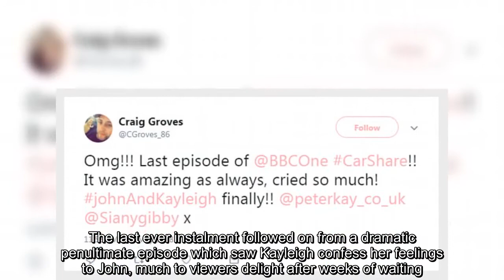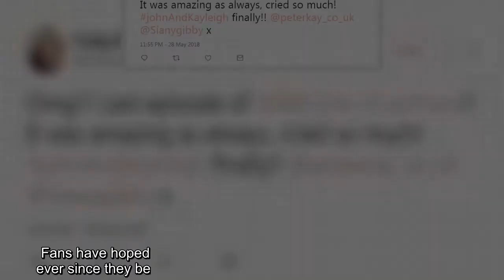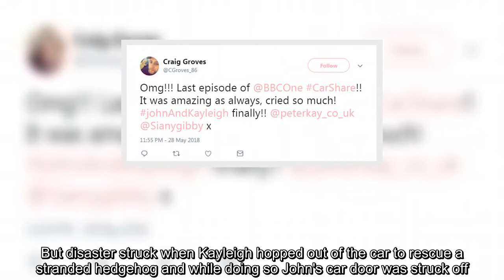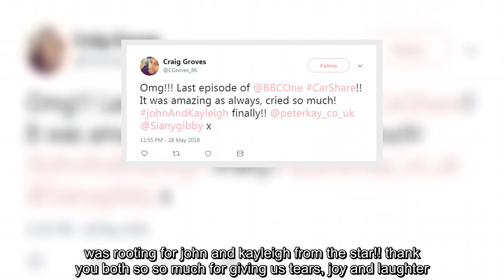Car Share reduces viewers to tears as John and Kayleigh hold hands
It has be a case of will-they-won't-they during two hilarious seasons of Peter Kay's Car Share for the two main characters.However John and Kayleigh, played by Peter Kay and Sian Gibson, finally suggested they might have a romantic future together by holding hands on the back of bus, in the last ever episode of the hit show.Although Monday's final episode ended on a cliffhanger, some fans thought it was enough to imply that the two lovable characters were set for a happy ending. The last ever instalment followed on from a dramatic penultimate episode which saw Kayleigh confess her feelings to John, much to viewers delight after weeks of waiting. Fans have hoped that the unlucky-in-love duo would make a go of it ever since they began car sharing to work at a supermarket everyday.However when Kayleigh told John she was in love with him in the previous episode he dashed her hopes by making excuses. Heartbroken Kayleigh then stormed out of the car and into a taxi, giving fans a taste of their dream ending, a dream sequence showed John chase after her - climbing on top of cars as he went.John pulled Kayleigh into his arms for a smooch, however moments later he was back in his car looking downcast as the sequence ended.  The final episode began with John and Kayleigh back in his Fiat on the way to work and it appeared that any differences had been solved. But disaster struck when Kayleigh hopped out of the car to rescue a stranded hedgehog and while doing so John's car door was struck off. After the accident they had to resort to riding the bus home where Kayleigh got out a walkman and offered Peter a headphone to listen.As the episode drew to an end Kayleigh rested her head on his shoulder as they held hands. Emotional fans took to Twitter to claim that the ending had left them 'sobbing' despite it being a cliffhanger.One teary viewer wrote: 'Omg!!! Last episode of @BBCOne CarShare!!! It was amazing as always, cried so much! johnandKayleigh finally!! @peterkay_co_uk @Sianygibby x' Another added: Oh CarShare had me sobbing that song will forever be stuck in my head haha oh John and Kayleigh I love you xWhile another added: '@Sianygibby @peterkay_co_uk what a finale!! couldn't have asked for a better way to end such a fantastic show. was rooting for john and kayleigh from the star!! thank you both so so much for giving us tears, joy and laughter. hope to see you in another project soon!!